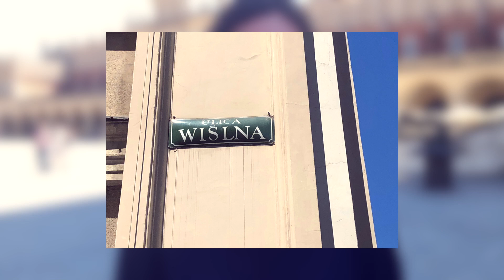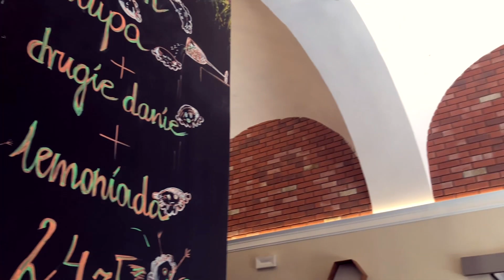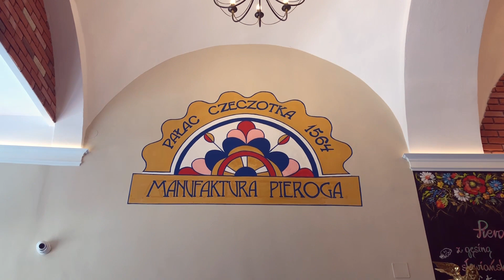MEGA ABBUFFATTA DI RAVIOLI POLACCHI 🥟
Ciao a tutti e bentornati in un nostro nuovo VLOG sempre qui a CRACOVIA!
Finalmente oggi siamo riuscite, dopo un mese qui in POLONIA, ad andare a mangiare i tipici PIEROGI, i buonissimi RAVIOLI POLACCHI.
Ne abbiamo presi di 3 tipi diversi e tutti sono stati super gustosi! Nel video vi abbiamo lasciato anche l'indirizzo del ristorante così che se verrete qui a Cracovia potrete ricordarvi di questo posto!
Ci vediamo al prossimo video sempre qui su questo canale 😍

COSA USIAMO PER L'EDITING E LA POST PRODUZIONE:
- lightroom : per postproduzione di immagini
- photoshop : per ritocchi più nel particolare
- final cut : per la postproduzione e montaggio video